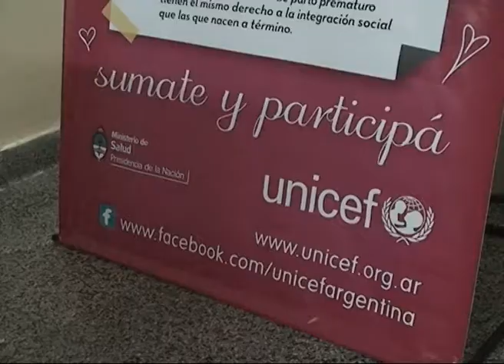ROCA SEMANA DEL PREMATURO